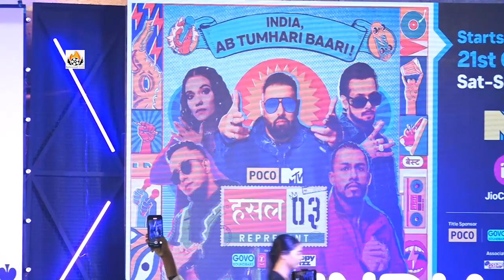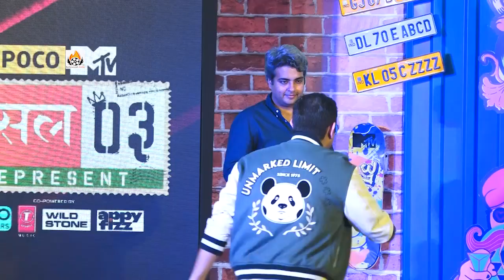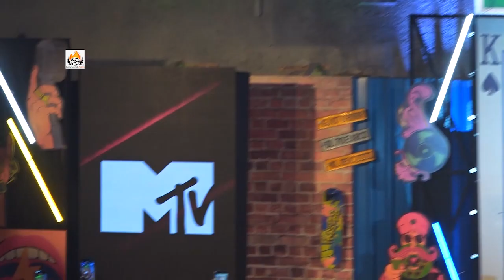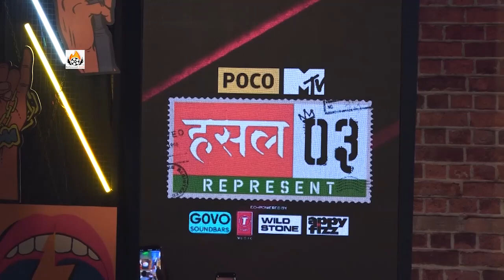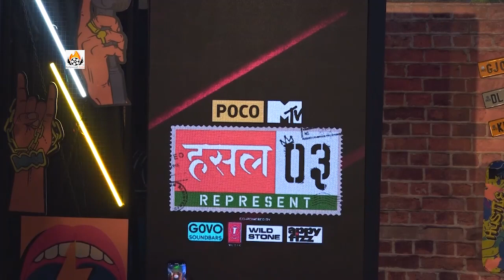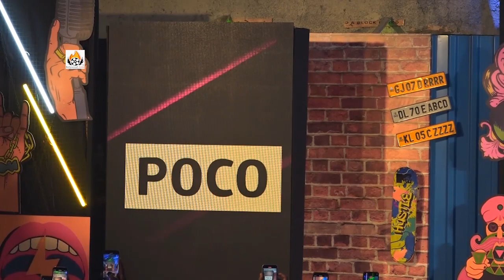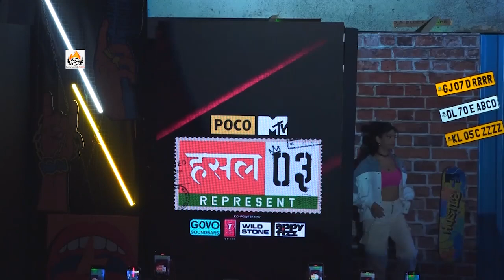The Launch Of MTV Hustle 03 Present At The Launch Will Be Rap Supremo Badshah And Squad Bosses .